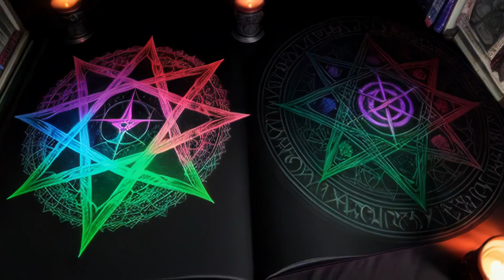Cosmic Duality - Psychedelic Fantasy Trance - (Music Video) AI Visuals - Psychedelic Dance Music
Hello, I am Kodiak Greensparrow. I produce new and unique electronic music as an independent artist.

Recently I have started generating art using AI to create trippy fantasy Visuals to compliment my music. I really enjoy making work like this, and going in a journey with the AI to create a final product.

all of the Trance, Psytrance, Vocal Trance, well all of the music I post is created by me, then I personally do the work to create the video.

I am basically an undiscovered independent Artist, so if you like what I am doing here and want to see more be sure to like and subscribe so I know people are picking up what I am putting down.